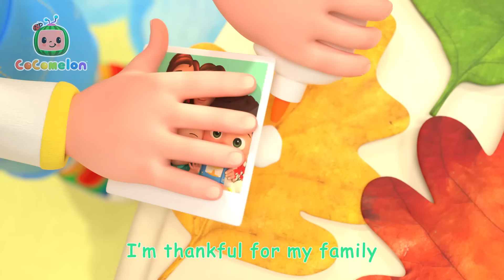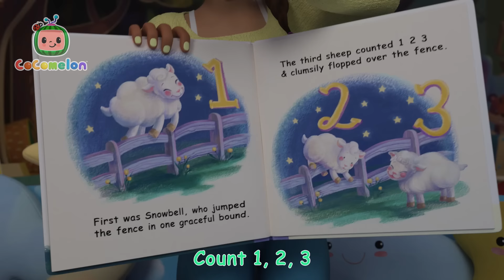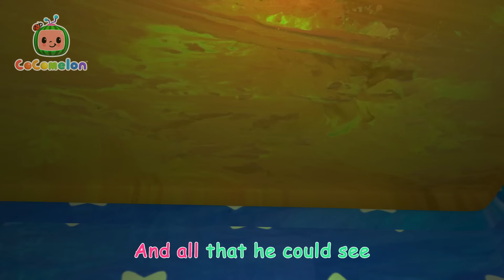Twinkle Twinkle Little Star! | CoComelon | Songs for Kids | Sing Along | Nursery Rhymes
Can JJ and friends help Twinkle? Cody and Nina Join JJ for a playdate at his new treehouse on CoComelon lane for a magical adventure with a star from the sky!

🎵 Lyrics 🎵

00:00 Twinkle Twinkle Little Star
03:07 Ba Ba Black Sheep (Play Pretend)
05:45 Baby Shark Submarine
08:00 Traffic Safety Song
10:57 Wait Your Turn
14:03 Thank You Song
17:07 Breakfast Song
19:30 Nap Time Song
22:32 Days of the Week
25:33 Baby Shark
27:41 Potty Training Song
30:37 Treehouse Picnic
33:34 JJ's Birthday Surprise
36:12 Helping Song
39:06 Happy Birthday Song
41:16 Mary Had a Little Lamb
44:04 The Socks Song
47:00 The Bear Went Over the Mountain
51:17 We Wish You a Merry Christmas
53:36 Old MacDonald
56:07 Head Shoulders Knees and Toes
58:15 Ms. Polly Had a Dolly